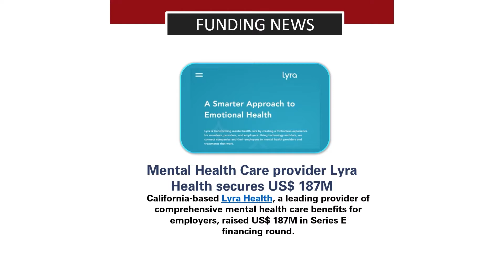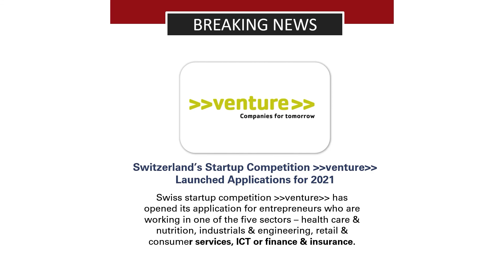Global startup news 01 : Indian Startup raises $4M , Venture has opened its application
A Collection of the latest news spanning several sectors in the global market.